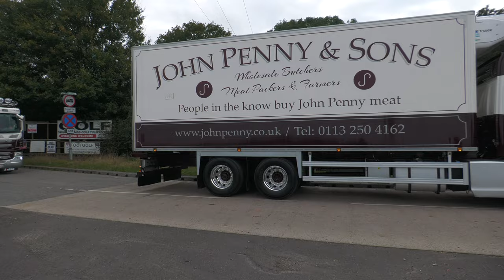🤙TRUCKFEST 🇬🇧 Original Newark UK 2024 | Trucks leave | part 05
Please feel free to:

2) Leave this video a like 👍
4) Share it with your friend  🚻

Sit down and relax by listening  the sound of those V8’s and watching the amazing trucks in this video 😊

Trucks and companies featured in this video:
DAF XF - H. ASKEY
SCANIA 164L V8 580 - JJ COMMERCIAL
SCANIA - ANTHONY HIGGINS TRANSPORT
SCANIA - SHEPHERD & SONS TRANSPORT LTD
SCANIA R500 V8 - HARRY SKINNER - SKINNERS
VOLVO FH - Plant & Contractors Ltd.
DAF XG - SWAIN
SCANIA R590 V8 - DUKE Distribution
DAF XG - CAMPEYS of SELBY
MAN VAN - CARL'S COURIER SERVICES
SCANIA P500 & P410 - JOHN PENNY & SONS
VOLVO FH 500 - RJC HEAVY HAULAGE
VOLVO FH 500 - Imhcivil
VOLVO FH16 - JJ Mac Ltd
Mercedes-Benz ACTROS - JJ Mac Ltd
DAF XF - HIGGINS
VOLVO FH - H. ASKEY
SCANIA R520 V8 - Mariusz polski kierowca
DAF XG - H. ASKEY
VOLVO FH - QUICKMISSION Recovery
Mercedes-Benz ACTROS - GLASBY
VOLVO FH 500 Globetrotter - JOHN PETH TRANSPORT
SCANIA 580S V8 - ADT
IVECO S-Way - J. & J. G. Gill & Son
SCANIA 500S - W.H. BETTS
VOLVO FH - C.G. ROBINSON & SONS LTD
SCANIA R500 - RICHARD COBLEY TRANSPORT
SCANIA - J. & J. G. Gill & Son
VOLVO FH4 540 - QUICKMISSION
Soddon - Stirlands
DAF XF - VLT Logistics
SCANIA SUPER V8 - freight line Europe
SCANIA R450 - Oliver Thomas Transport
ERF E12TX 300 - Stirlands
DAF XF - Seth Punchard STORAGE & DISTRIBUTION
ERF EC10 - CHAMBERLAIN
Foden
SCANIA R450 - RICHARD COBLEY TRANSPORT
SCANIA R580 V8 SUPER - RONNIE DOWNS